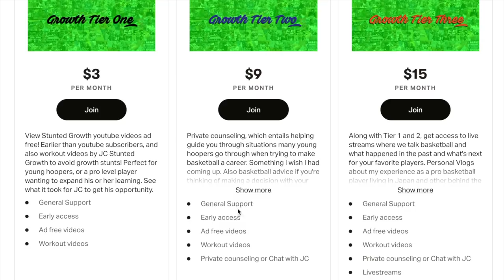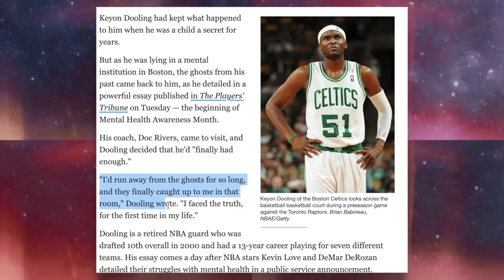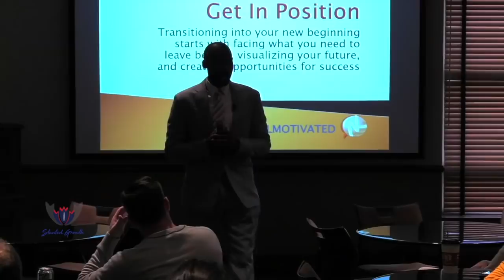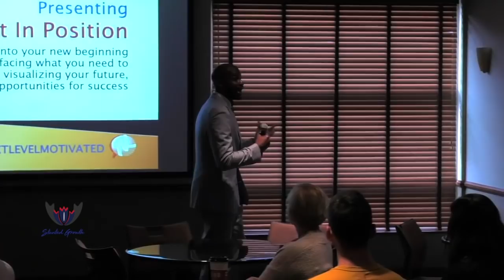Top 10 Pick To Mental Institution KEYON DOOLING's Stunted Growth Story!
Keyon Dooling was a local star as an ammeter in Ft Lauderdale Florida. He was rising up the ranks as a high school star, but was also holding a dark secret inside of a traumatic experience he had as a youth. He chose to attend Missouri as his college choice, and it turned out to be a great decision that led to him only needing 2 years before he became the 10th overall pick in the draft. At that point reality of the position and skillset he built himself into didn't give him the same advantages as before and left him as a tweener stuck between positions. He was still able to play 12 seasons in the league and had a solid career, until it was abruptly ended. Find out why, and 3 reasons I think Keyon Dooling's Growth Was Stunted, and how he ended up in a mental institution.

🎥 Intro: 0:00
🎥 Stunt#1: 3:16
🎥 Stunt#2: 5:56
🎥 Stunt#3: 8:18